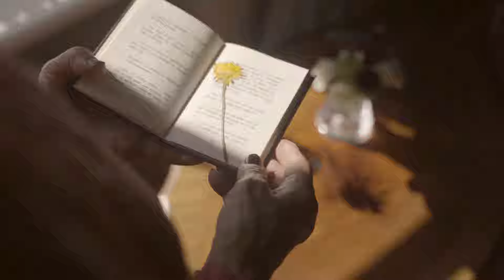Kaspars Markševics - Lai neizdziest (Oficālais video)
Kaspars Markševics – Lai neizdziest

Mūzikas  autors: Viktors  Tilčiks
Vārdu  autore: Elita Tilčika
Producents: Gints Stankevičs
Raitis Lapsiņš – Operators, montāžas  režisors
Līga Robežniece - Režisore, producente

Par dziesmu:
Pavisam neizbēgams process mūsu dzīvē ir  savstarpējās attiecības.  Kāda ir  saticīgas un ilgas dzīves, arī mūsu  visu mijiedarbības laimes formula?  To katrs meklējam un atrodam  gūstot pieredzi no piedzīvotā. Jaunais  laikmets ir neprātīgi  straujš, prasīgs  un skarbs. Notikumi, sarunas un tikšanās mijas  viena  pēc  otras tik strauji, ka nereti izdziest no atmiņas kosmiskā  ātrumā. Neapdomīgi pasakot vai, tieši  otrādi, noklusējot, ir tik  viegli otram  radīt  sāpes, pašam pat to neapzinoties. Pieņemt, piedot, palaist, saprast un cienīt vienam  otru, ir  jaunā  laikmeta  cilvēcības  pamatā. Mazām, sirsnīgām un vienkāršām  lietām  ir  arvien  lielāka  nozīme mūsu dzīvē. Meklējot  savu  būtību - runāt un ieklausīties, pieskarties un mīlēt, tvert dzīves  plūdumu viegli, lai  neizgaist un neizdziest.
Paldies par kopābūšanu mūziķiem un domubiedriem – Mārim Ozolam, Raivo Ozolam, Pēterim Zīlem, Paulai Markševicai, Emīlam Siliņam, Inesei Pūrai un Imantam Vaskim. Īpašs paldies Saksofona spēles Meistaram Raivo Stašānam.

Filmēšanas lokācijas:
Skangaļu muiža

Tuvākie  koncerti:
* 12. oktobris – Krimulda

Lai neizdziest

Pārāk  daudz  ko  nepasakām
Kaut arī  runājam  tik  daudz
Aizejam  un  nepārnākam
Jo  griezties  atpakaļ  nav  ļauts

Pārāk  daudz  sev  nepiedodam
Ko  gan  mēs  varam  pazaudēt
Vien  tavu  silto apskāvienu
To gan es  gribu paturēt

Lai  neizdziest, lai neatlaižas
Lai tāpat  vien, tikai  man
Lai  šaubu bultas pāri laižas
Un neievaino netīšām

Pārāk daudz no  sevis  prasām
Ko gan mēs  varam nokavēt
Vēl  vienu  vakaru  ar  tevi
Uz  to es  baidos nepaspēt

Ko mani apskāvusi  teiksi
Un ko tev  atbildēšu  es
Bet  varbūt  klusēsim mēs  abi
Jo  zinām  visas  atbildes.